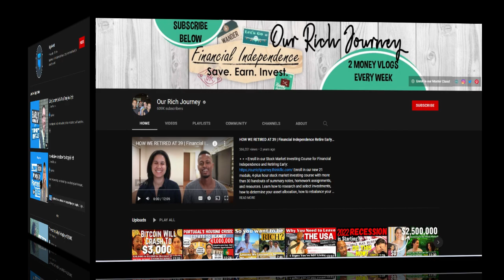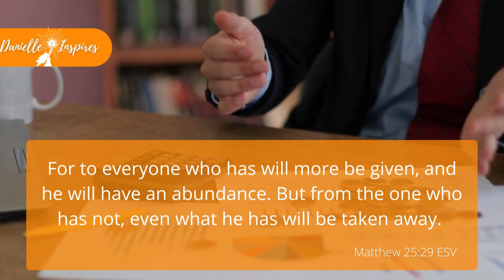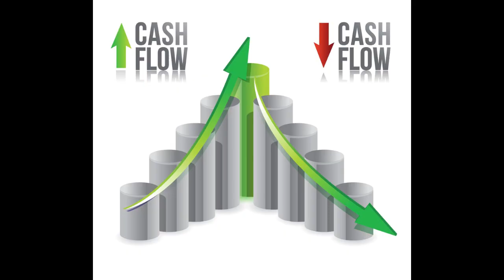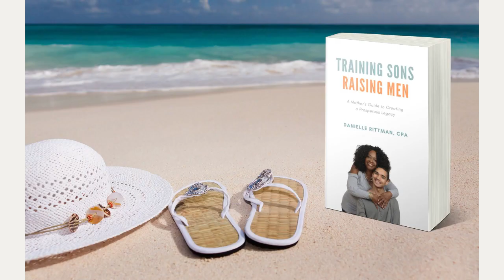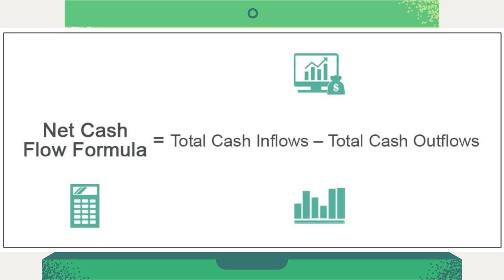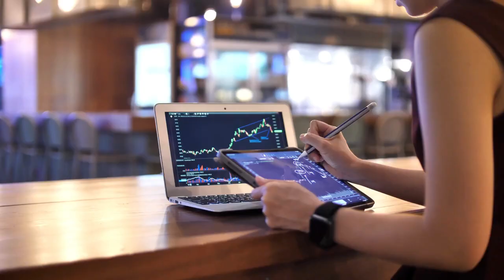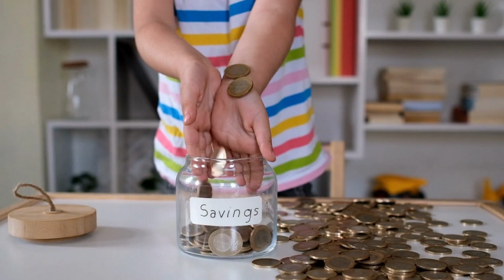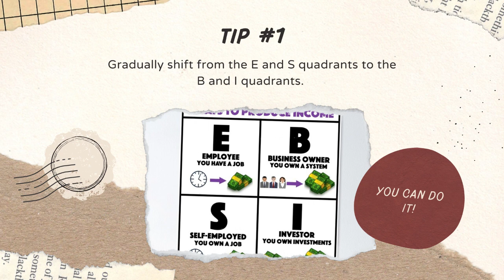youtube video #-CigDbz1VXU